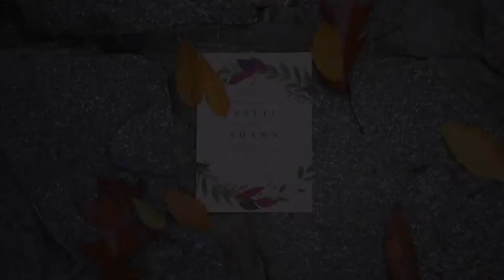Cloisters Castle Lutherville, MD Wedding Video | Patti + Shawn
Enjoy this beautiful Cloisters Castle in Lutherville, MD wedding video featuring Patti and Shawn.